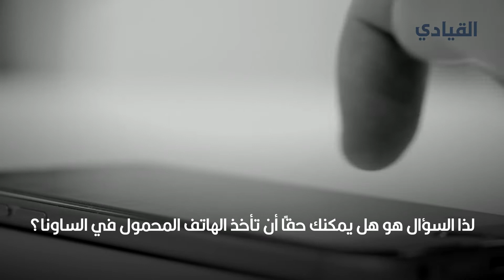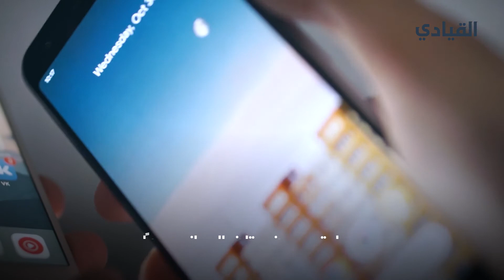هل يمكن استخدام الهاتف المحمول داخل الساونا؟